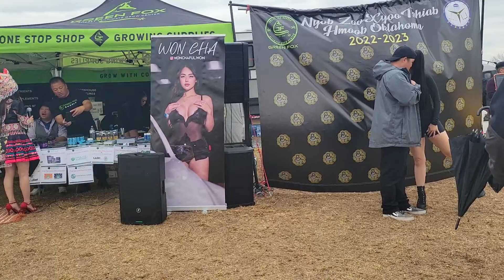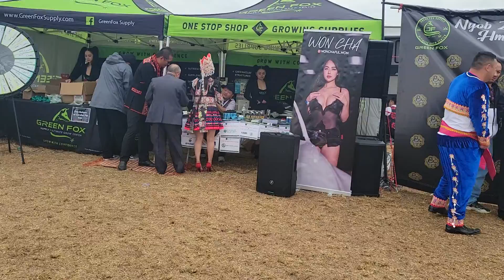Peb caug Tulsa Oklahoma 2022